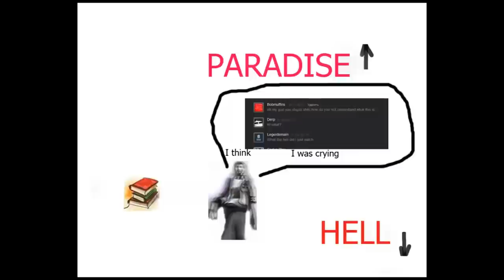WELCOME TO HELL INVISIBLE ENEMY - A Song Of Blood & Shit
These just get better and better.